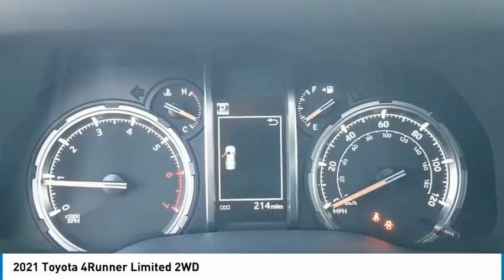2021 Toyota 4Runner San Angelo Texas M5234451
2021 Toyota 4Runner Limited 2WD

Mitchell Toyota
1500 Knickerbocker Road

Heated/Cooled Leather Seats, Moonroof, Nav System, LIMITED PACKAGE, BLACK/GRAPHITE, LEATHER SEAT TRIM, Aluminum Wheels, Hitch. Classic Silver Metallic exterior and Black/Graphite interior, Limited trim. Warranty 5 yrs/60k Miles - Drivetrain Warranty AND MORE! KEY FEATURES INCLUDE Navigation, Heated Driver Seat, Cooled Driver Seat Toyota Limited with Classic Silver Metallic exterior and Black/Graphite interior features a V6 Cylinder Engine with 270 HP at 5600 RPM*. OPTION PACKAGES LIMITED PACKAGE premium remote service package and upgraded speedometer, Silver Roof Rails, Wireless Smart Entry Door Lock, BLACK/GRAPHITE, LEATHER SEAT TRIM. Rear Spoiler, MP3 Player, Sunroof, Onboard Communications System, Aluminum Wheels, Privacy Glass, Child Safety Locks. OUR OFFERINGS Mitchell Toyota has won many awards for outstanding sales, service, and customer satisfaction, including the elite Toyota Signature Dealership designation. At Mitchell Toyota, we truly 'Put the Deal Back in Dealership.' Whether you need to Purchase, Finance, or Service a New or Pre-Owned Toyota or Certified Toyota, you have come to the right place. If you are in the San Angelo, TX area, also serving Midland, Abilene, and Odessa, our website is a great place to find answers to all your questions. Horsepower calculations based on trim engine configuration. Please confirm the accuracy of the included equipment by calling us prior to purchase.